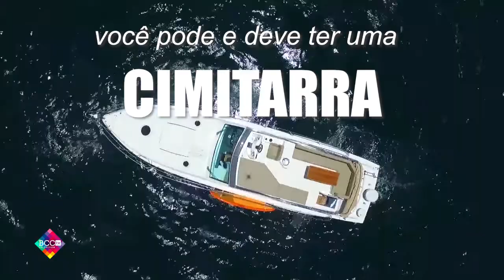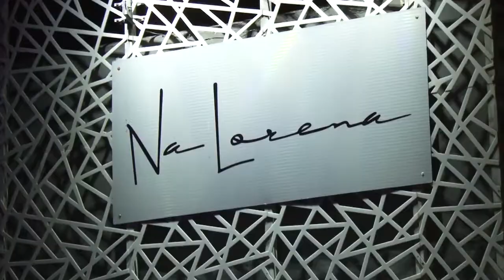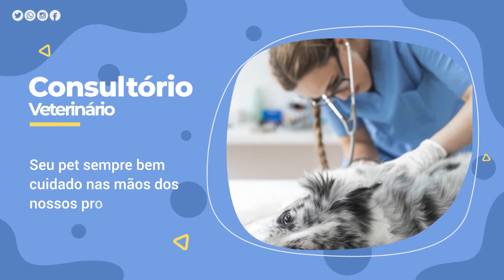Dra. Lucila de Campos | COVID-19, Verdades e Mentiras Sobre os Cuidados | Lira em Pauta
Neste programa, Lira bate um papo com Dra. Lucila de Campos, Co-fundadora e diretora médica Precavida, fala sobre as verdades e mentiras sobre os cuidados com o COVID-19.

Não perca este programa!

Assista agora!